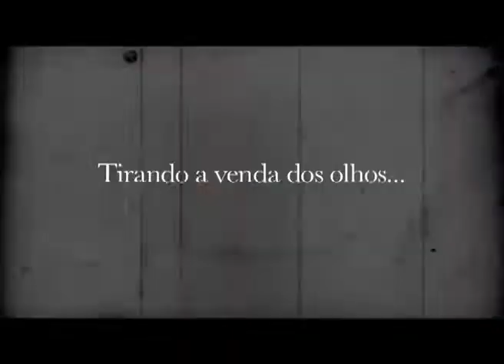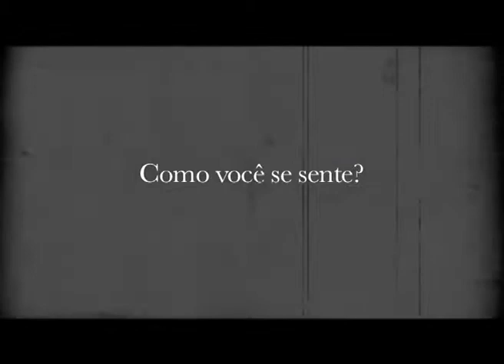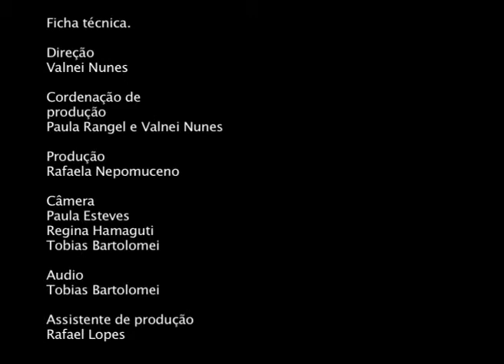Fora do Guia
Esqueleto do programa